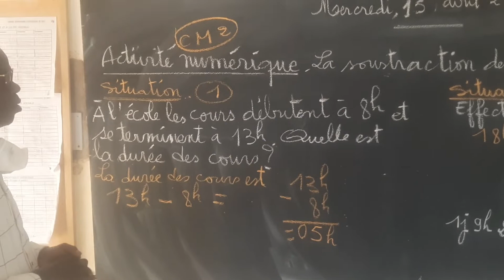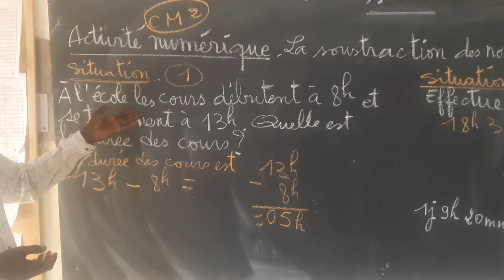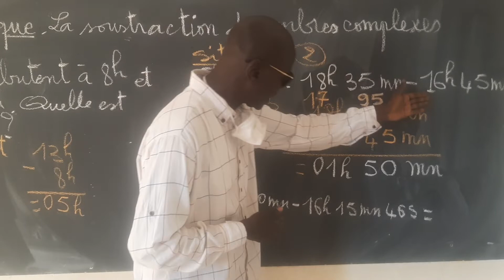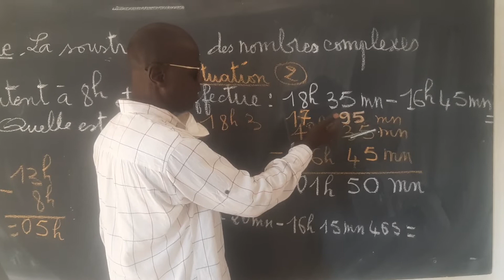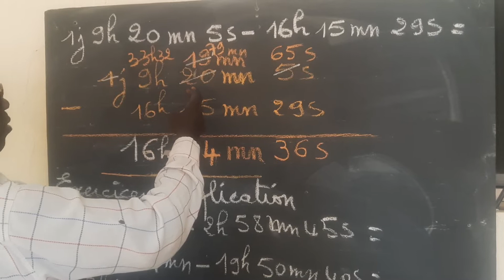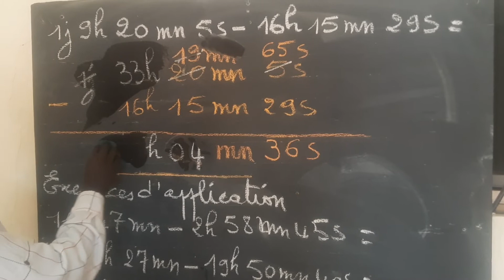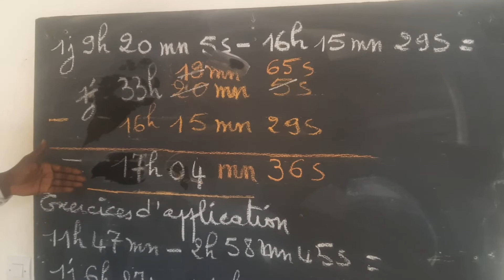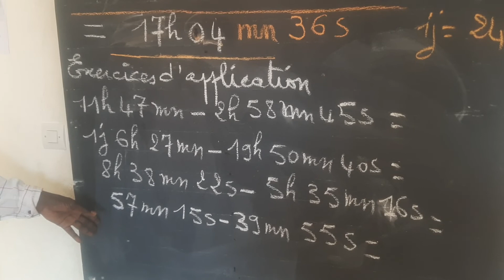CM2 Activité Numérique: La soustraction des nombres complexes